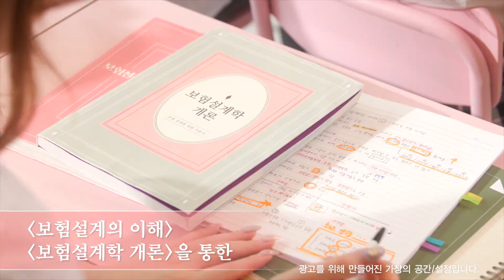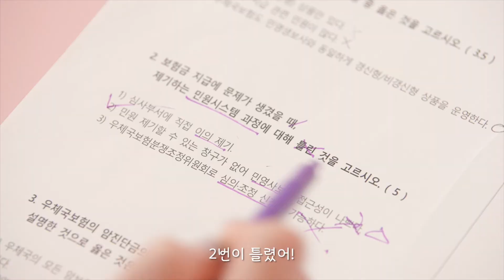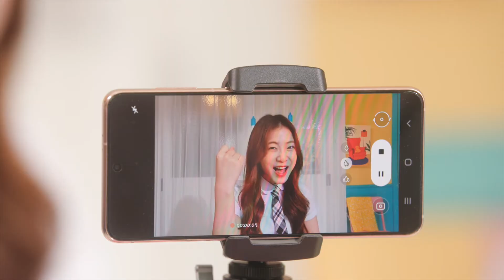📨우체국FC 되고싶다면 지금 들어와바!📨.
우체국FC가 되고 싶다고요?!
지금 바로 찾아오세요🙆

[우체국FC 학교를 소개합니다]

규칙적인 운동 💪
영양이 고루 갖춰진 식사 🥗,
최고 강사진의 학습 커리큘럼을 👩‍🏫
제공하는 우체국FC학교에서
최종 필기시험과 면접을 통과한 자만이
우체국FC가 될 수 있습니다 🥳